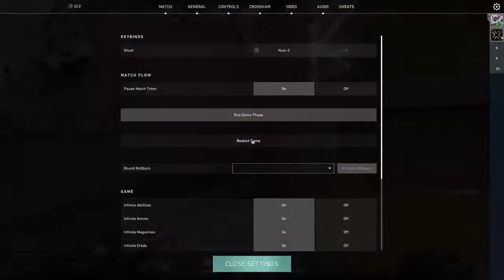All In Prabowo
test cam